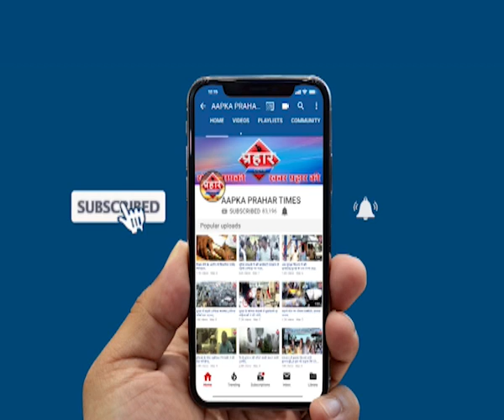ठाणे मुम्बई में भारी बारिश,ऑरेंज अलर्ट जारी | ।islamuddin khan | Prahar Times -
48 घंटे ठाणे मुम्बई पर भारी,ऑरेंज अलर्ट जारी।islamuddin khan,
लगातार हो रही बारिश से सड़कों पर जल भराव

लोकल ट्रेन 20 से 25 मिनट देरी से चल रही है

मुम्बई ठाणे नविमुम्बई हुआ पानी पानी,

prahar times